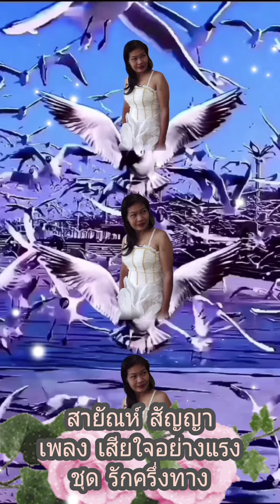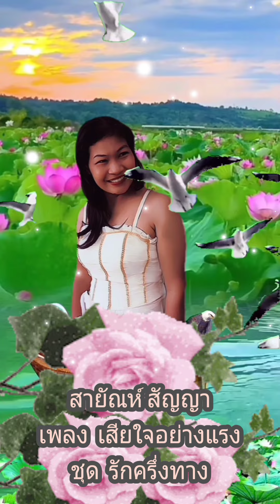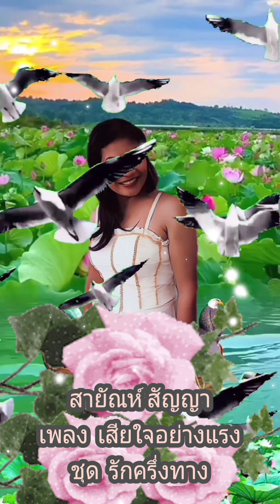เสียใจอย่างแรง สายัณห์ สัญญา ชุด รักครึ่งทาง จบเพลง